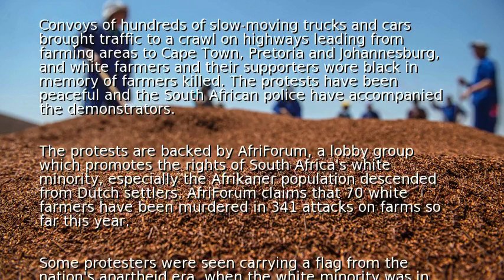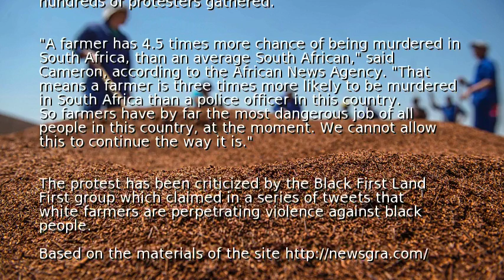Murders of white farmers spark protests in South Africa